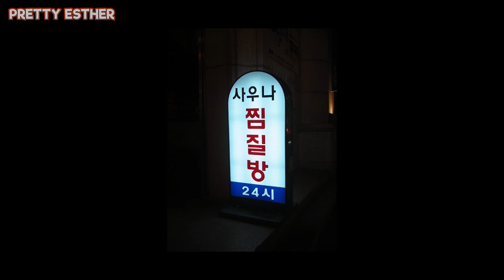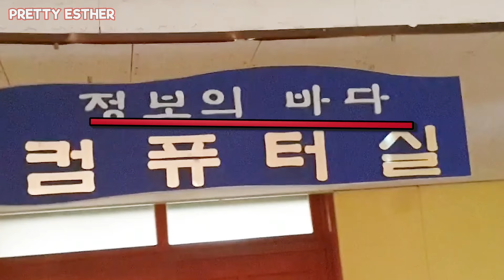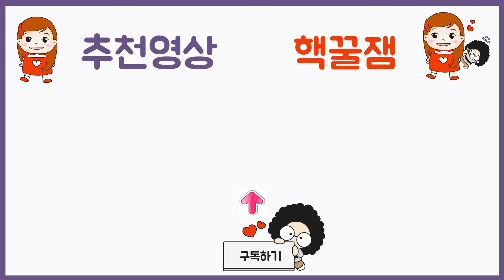학교에 1시간 지각했더니 교실에 아무도 없다? 다들 어디갔나요? 학교 브이로그 vlog 일상영상 학교컴퓨터실 도서관 감기몸살병원 l 프리티에스더 PrettyEsther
감기몸살때문에 병원 다녀오느라 학교에 1시간 지각했는데
학교 교실에 가보니까 선생님과 친구들이 없는거에요
다들 어디간고야?